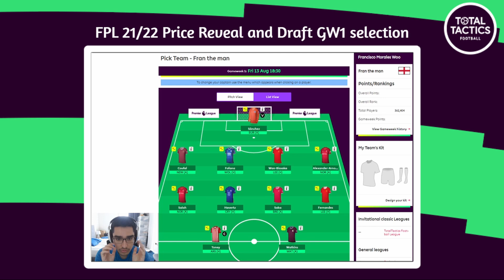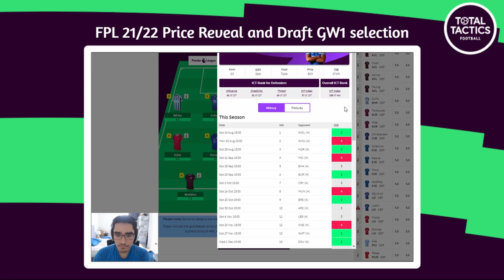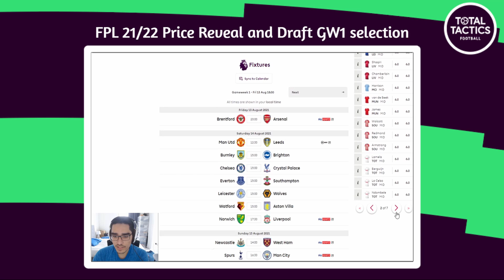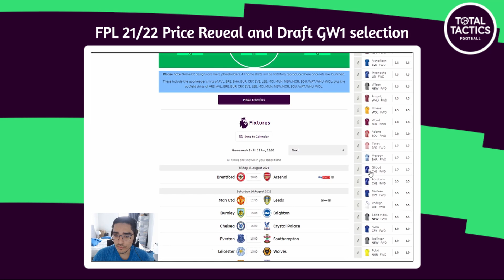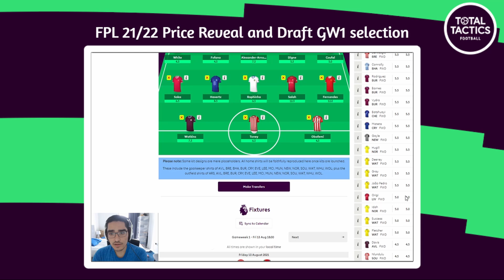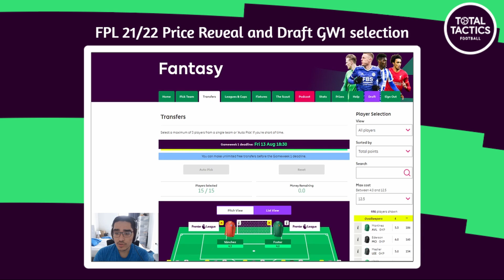FPL 21/22 Price Reveal & Initial GW1 Draft Selection BREAKDOWN!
Fran goes through the initial Fantasy Premier League price reveal for the 21/22 season, looking at potential budget options and tactical formations to go for this year, whilst discussing potential options for transfers.

00:00 - 01:15 Introduction
01:15 - 03:47 Goalkeepers
03:47 - 10:10 Defenders
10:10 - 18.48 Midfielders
18:48 - 21:40 Forwards
21:40 - 24:11 Initial Team Selection